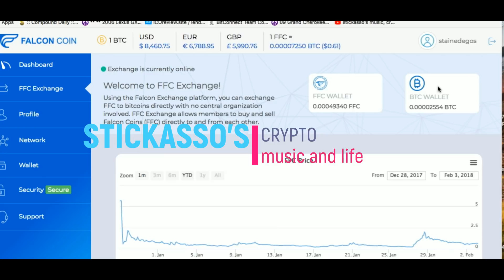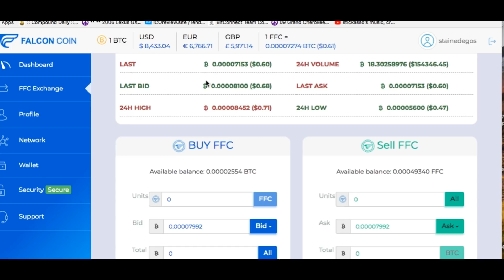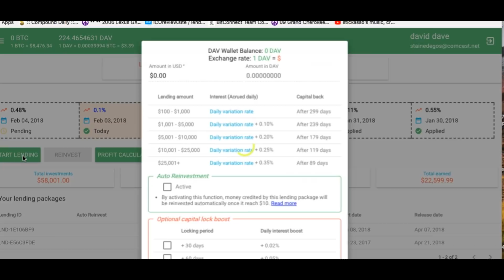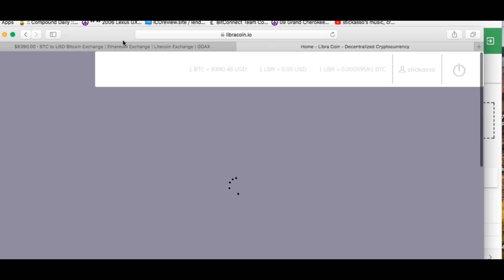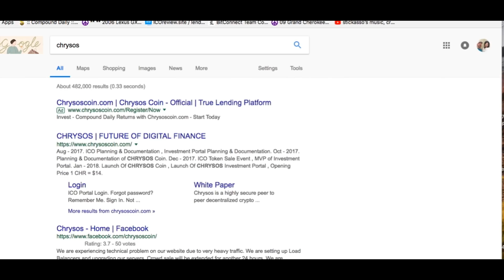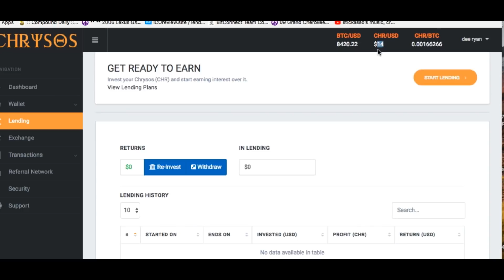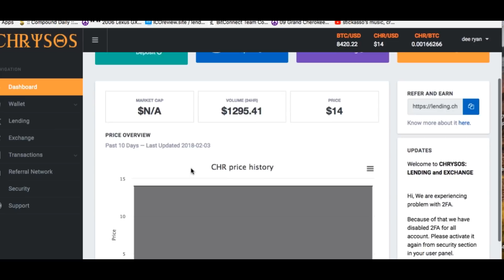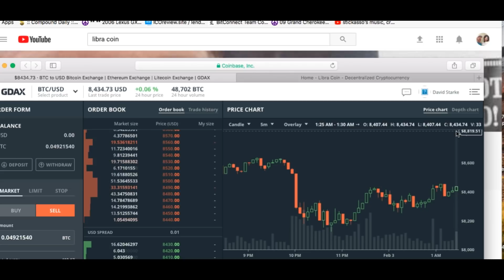HEY MUTHA FUDDERS LIBRA FALCON DAVOR THIS VIDEO IS SO LONG I FORGOT THE REASON BEHIND IT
THIS VIDEO WENT SO LONG I FORGOT THE REASON BEHIND IT LOL ANYWAY I LOOK AT FALCON..DAVOR..LIBRA AND END IT WITH MY ORIGINAL MUSIC
JOIN IN THE COMMENTS AND TALK SOME SHIT WITH ME ALL BITCHES GRIPES AND COMPLAINTS WELCOME. LOL